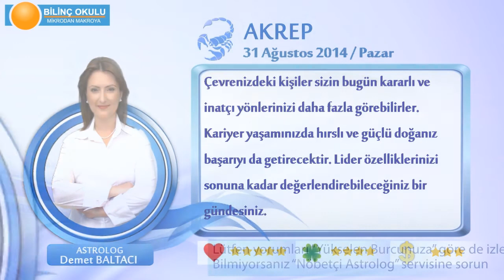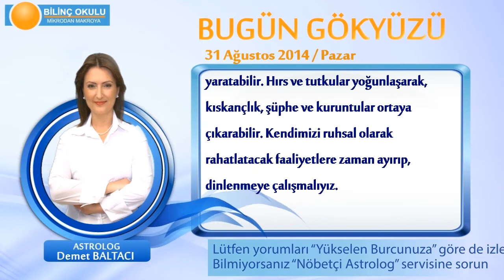AKREP Burcu, GÜNLÜK Astroloji Yorumu,31 AĞUSTOS 2014, Astrolog DEMET BALTACI Bilinç Okulu